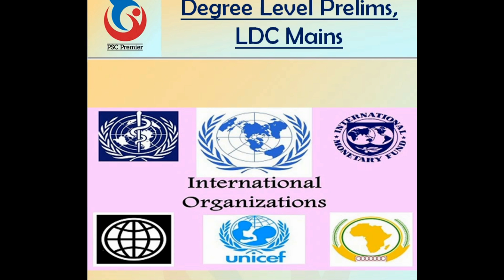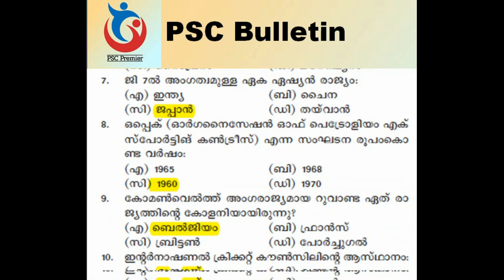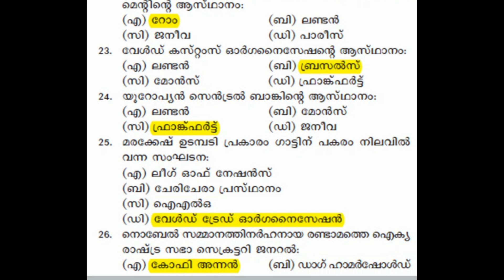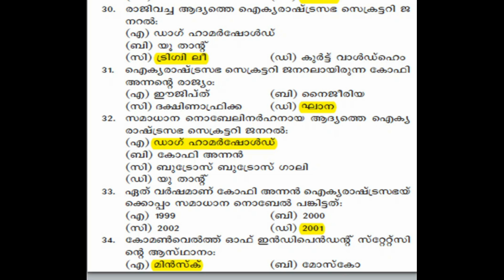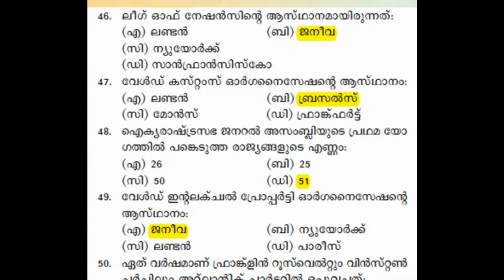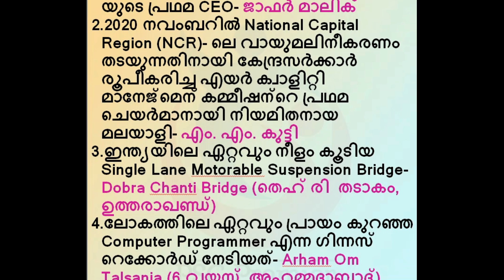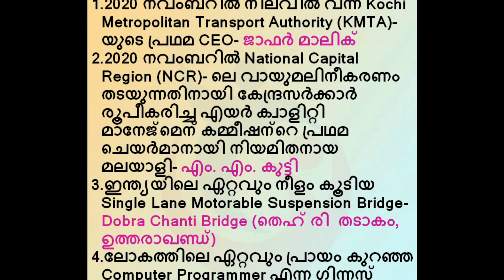International Organizations - PSC Bulletin Special | 50 Questions | Degree Level Prelims | LDC Mains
50 Questions from PSC Bulletin